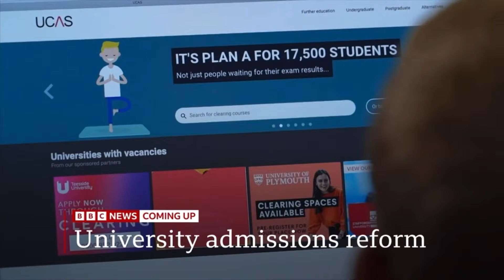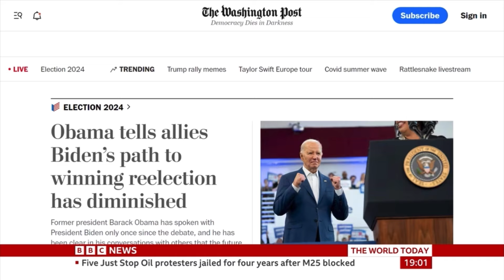BBC The World Today intro 7pm 18.7.24 Mock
On the BBC News Channel at 7pm on Thursday 18th July 2024:

Actual countdown shown: none
Added own version: Mock BBC News Countdown version E 2024.2
Length: 55 seconds
Programme: The World Today
Presenter: Martine Croxall